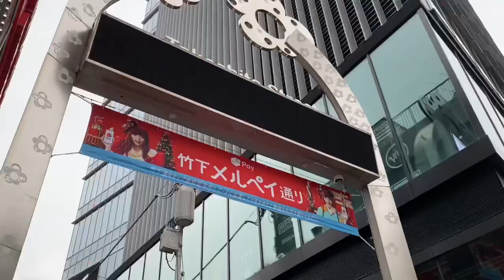【vlog】Tokyo Christmas Trip Day 2